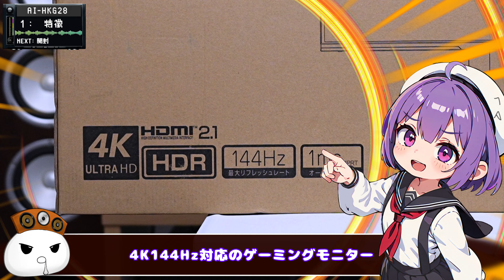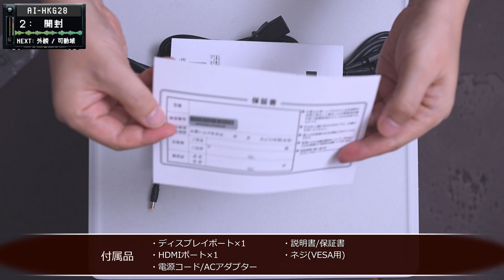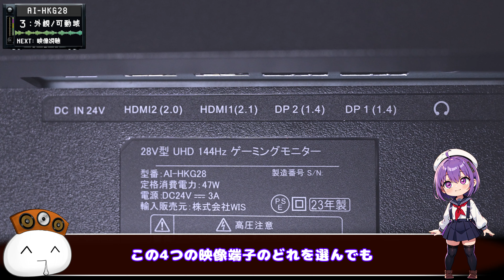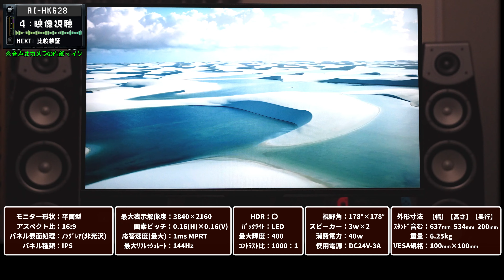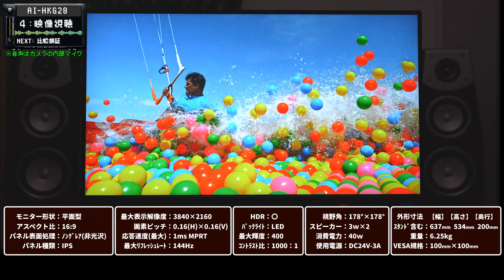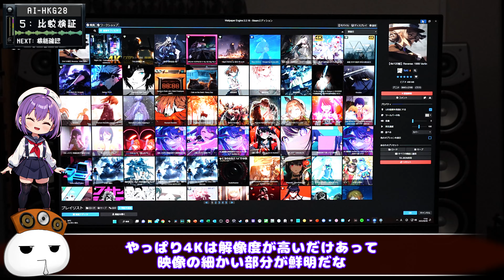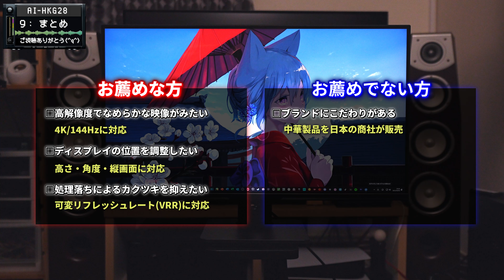コスパと性能を兼ね備えた ゲーミングモニター4K 144Hz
【レビュー商品】ASTEX AI-HKG28 ：
【比較に使用した商品】Acer CB282Ksmiiprfx ：

■ブランド：ASTEX(販売 WIS)
■画面サイズ：28 インチ
■解像度：4K UHD 2160p
■縦横比：16:9
■画面表面：非光沢
■視野角：上下左右178℃
■HDR：対応

■HDMI2.1対応
・PS5を4K120Hzでお楽しみいただけます
■AMD FreeSyncテクノロジー対応
・GPUとディスプレイのリフレッシュレートを同期させ、ティアリング（映像のずれ）やスタッタリング（画面のカクつき）を防ぎます。
■フリッカーフリー機能搭載
・LEDバックライトのちらつきが発生せず、目への負担をやわらげるフリッカーフリー設計。
■3辺ベゼルレスフレーム
・ベゼル（フレーム）が薄いので、より迫力のある映像を楽しむことができます。

◆【キャラデザイン＆作成】しゃかもち(動画制作者本人)

◆機材
【カメラ１】SONY ZV-E1：
【カメラ２】SONY α7CII：
【レンズ１】SONY FE 20mm F1.8：
【レンズ２】タムロン 35-150mm F/2-2.8：
【オーディオI/F１】Antelope Audio Discrete 4：
【オーディオI/F２】Steinberg UR22C：
【オーディオI/F３】YAMAHA AG06MK2：
【録音マイク１】AKG C414 XLS：
【録音マイク２】SONY PCM-D10：
【ジンバル１】DJI RS 3 Mini：

◆音楽素材
【Amazon Music Unlimited 】ハイレゾ音源を無料体験

◆空気録音 使用曲
【Room97様】令和版LOVEマシーン！日本の未来は！？

0:00-①AI-HKG28の特徴
0:54-②AI-HKG28の開封
1:39-③外観/可動域
4:39-④映像視聴
6:09-⑤比較検証
7:20-⑥機能確認
9:44-⑦空気録音
10:30-⑧総合評価
10:46-⑨まとめ

Corrections:
2:10 HDMI2.0で144Hz出せるのはWQHDまでです┏(^q^)┓
7:05 格闘ゲームは基本60FPSで、ここでは視覚ではなく操作感覚の話をしています┏(^q^)┓

※アマゾンのリンクはアマゾンアソシエイトリンクを使用